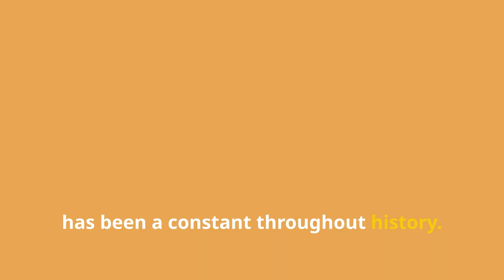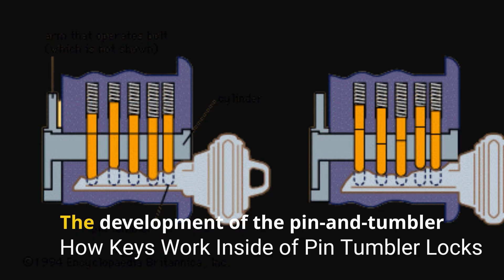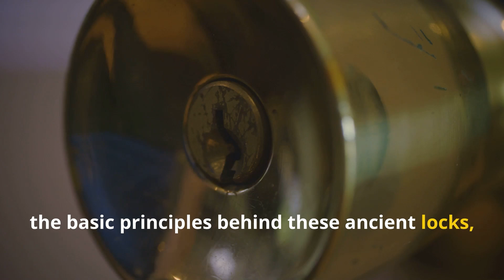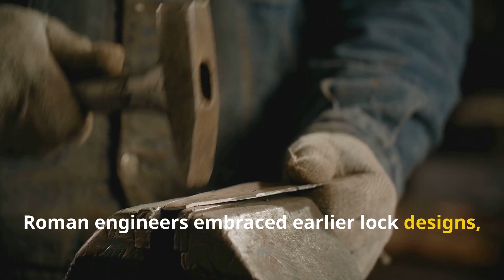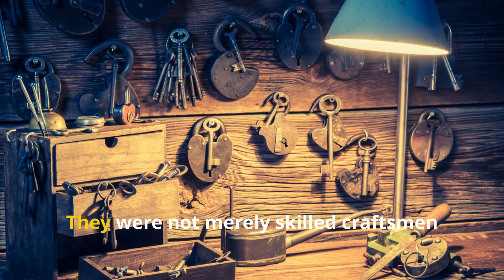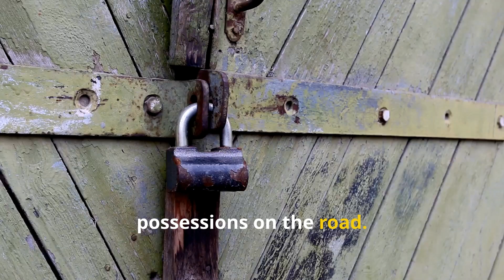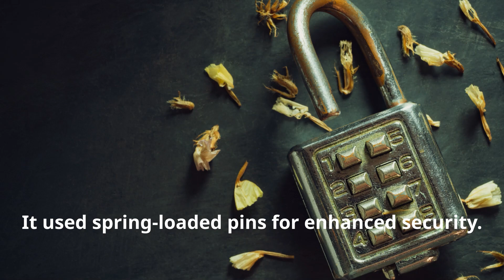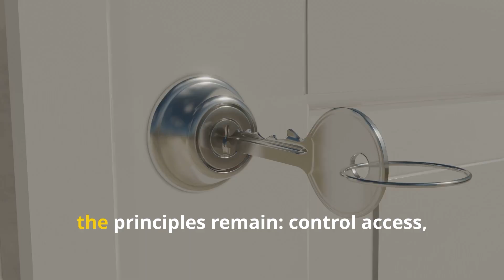The Evolution of Keys and Locks: Unlocking History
Unlock the fascinating history of keys and locks with this in-depth exploration from Timeline of Innovations! From ancient wooden mechanisms to today’s high-tech security systems, discover how these essential tools have evolved over thousands of years.

🔑 What You'll Learn:

* How ancient civilizations like the Assyrians and Egyptians first developed locking mechanisms.
* The impact of Roman innovations on lock-making, including the introduction of metal locks.
* The evolution of lock and key designs through the Medieval and Industrial eras.
* How modern technology has transformed locks with digital and biometric systems.

🎥Timeline:
00:00 An Ancient Enigma
01:09 Origins of Security
02:19 The Significance of Safeguarding
03:34 The Nile's Ingenious Guardians
04:02 Safeguarding Prosperity
04:34 Enduring Innovations
05:48 Forging a Secure Empire
06:24 A Testament to Craftsmanship
06:47 Locks as Symbols of Status
08:14 Guardians of Guild Secrets
09:06 From Craftsman to Artist
10:38 Safeguarding a World in Motion
12:10 The Iron Grip of Industry
12:33 A Revolution in Security
13:17 Advancing the Art of Locking
14:08 Keys to the Future
15:02 The Future of Security
15:48 From Ancient Wards to Digital Codes